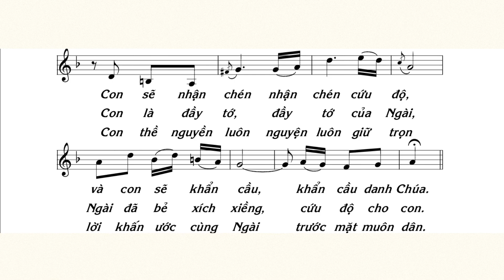Thánh Vịnh 115 || Lm. Thái Nguyên ( Đáp Ca Lễ Mình Và Máu Thánh Chúa B )